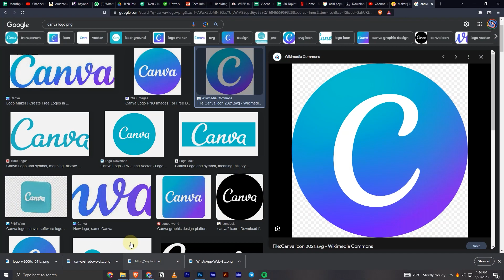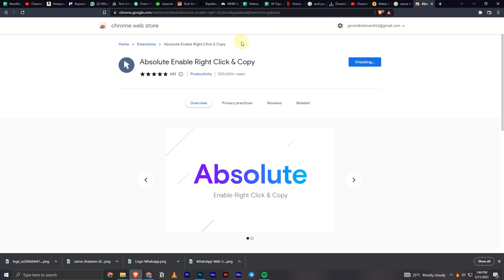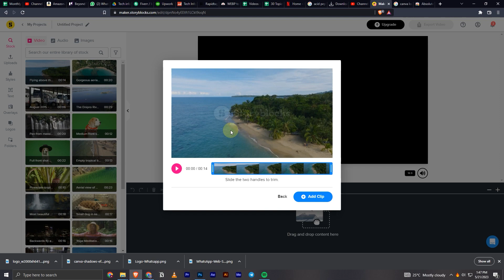How to Enable Right Click on Any Website | Force Right Click on Blocked Websites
In this informative tutorial, we'll show you how to enable right-click functionality on any website, even those that have disabled it. Whether you're facing restrictions on certain websites or simply want to regain the convenience of the right-click menu, this guide will provide you with simple and effective methods to force right-click on blocked websites.

🌟 Key Points Covered:
✅ Understanding why some websites disable right click
✅ Method 1: Using browser developer tools to force right click
✅ Step-by-step guide to enabling right click via developer tools
✅ Method 2: Using browser extensions to enable right click
✅ Installing and configuring the extension for your browser
✅ Step-by-step guide to forcing right click with the extension
✅ Method 3: Modifying browser settings to enable right click
✅ Step-by-step guide to enabling right click in browser settings
✅ Tips for using right click responsibly and respecting website policies

🎓 Who Should Watch This Tutorial?
This tutorial is ideal for individuals who encounter websites that restrict right-click functionality and wish to regain the ability to use the right-click menu. Whether you're a student, researcher, or simply someone who wants to have full control over their browsing experience, this guide will equip you with the necessary techniques to force right click on blocked websites.

Don't miss out on the latest tutorials, tips, and tricks for enhancing your browsing experience!